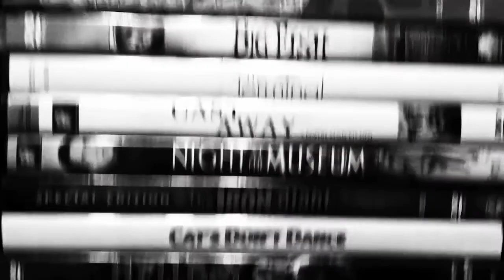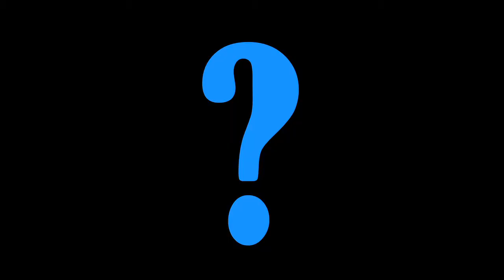Episode 11 - The Pagemaster